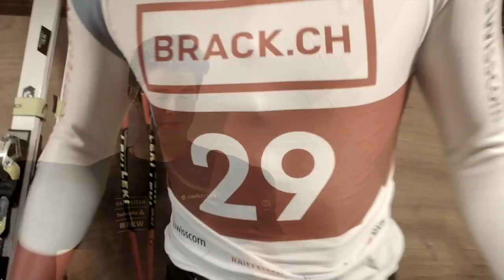Mit deiner Unterstützung an die Weltspitze